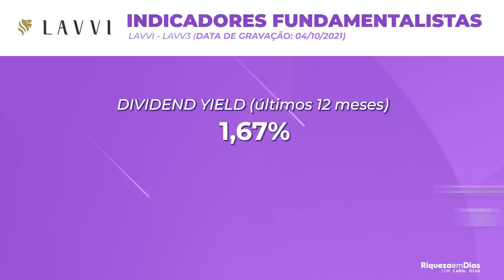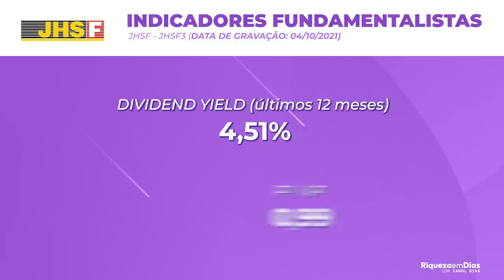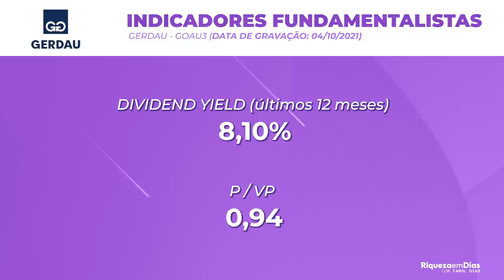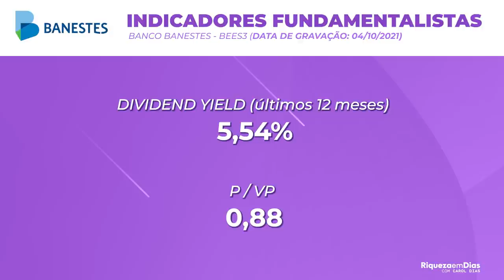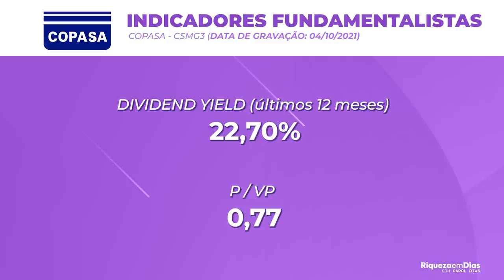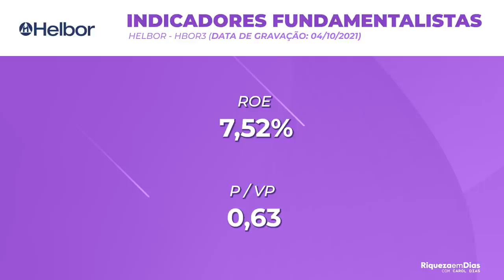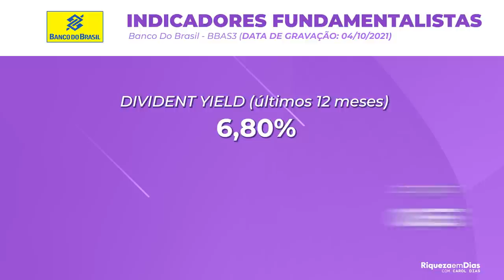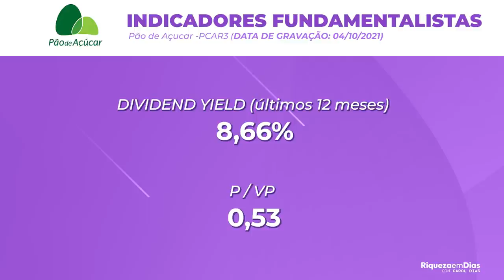TOP 10 ACÕES BARATAS PARA INVESTIR EM OUTUBRO DE 2021! AÇÕES COM P/VP BAIXO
Quais as melhores ações para INVESTIR agora, em OUTUBRO de 2021 segundo o P/VP? Separei 10 ações com potencial e que estão descontadas segundo o P/VP para investir nesse mês de Agosto.

Nesse vídeo você vai ver:

00:00​ Tema do vídeo
00:50 10° ação para investir: LAVV3
01:23 Indicadores fundamentalistas LAVV3
01:49 9° ação para investir: JHSF3
02:04 Indicadores fundamentalistas JHSF3
02:43 8° ação para investir: EVEN3
03:03 Indicadores fundamentalistas EVEN3
03:26 7° ação para investir: GOAU3
03:54 Indicadores fundamentalistas GOAU3
04:30 6° ação para investir: CEAB3
04:54 Indicadores fundamentalistas CEAB3
05:17 5° ação para investir: BEES3
05:30 Indicadores fundamentalistas BEES3
05:48 4° ação para investir: CSMG3
06:05 Indicadores fundamentalistas CSMG3
07:00 ONDE Investir em ações?
07:20 PLANILHA GRATÍS
07:30 3° ação para investir: HBOR3
07:40 Indicadores fundamentalistas HBOR3
08:20 2° ação para investir: BBAS3
08:40 Indicadores fundamentalistas BBAS3
09:06 1° ação para investir: PCAR3
09:20 Indicadores fundamentalistas PCAR3